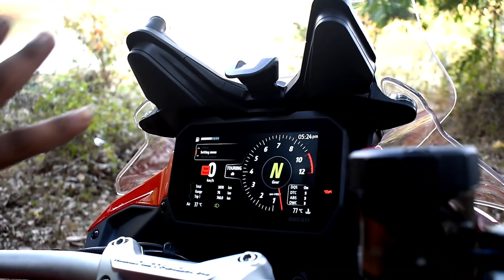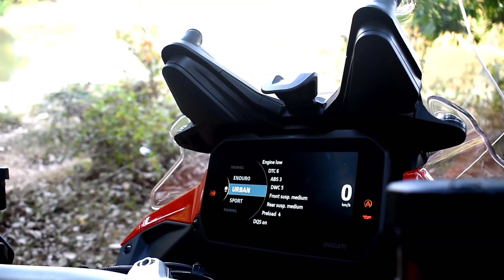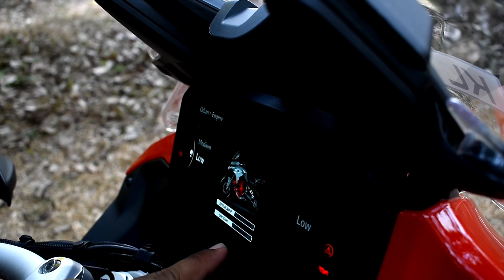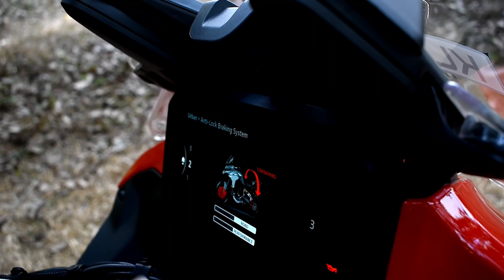DUCATI MULTISTRADA V4s||കേരളത്തിലെ first ബൈക്ക്⚡️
Camera